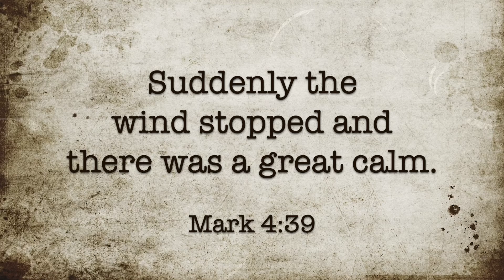Telling the Story of Being Calm in a Storm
Have you ever been scared of a storm? Do you wish you could ever just say "Stop!" and make it go away? Here's a story that will give you hope!